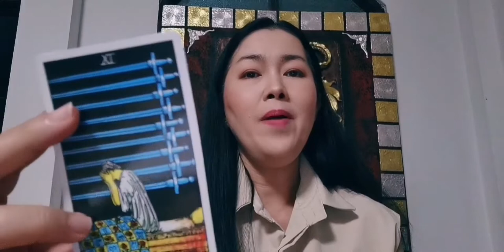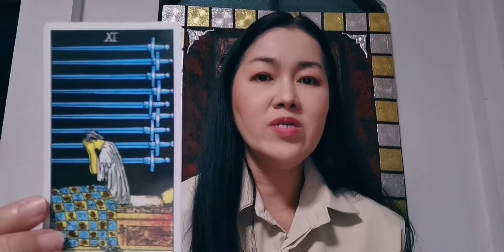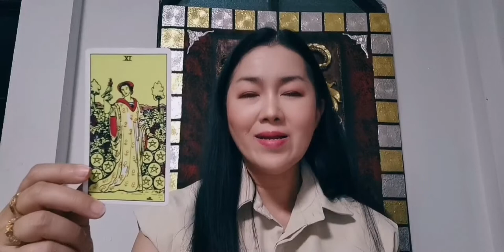ดวงประจำวันที่​ 9​ เมษายน​ 2565​ | สีมงคลประจำวันและฤกษ์​ยามดี​ประจำวัน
สนใจดูดวงส่วนตัว แอดไลน์ ที่ลิ้งค์นี้ค่ะ ไอดีไลน์ @9tarot

ผู้ที่เกิดราศีธนู : ตั้งแต่ 16 ธันวาคม – 14 มกราคม
ผู้ที่เกิดราศีมังกร : ตั้งแต่ 15 มกราคม – 12 กุมภาพันธ์
ผู้ที่เกิดราศีกุมภ์ : ตั้งแต่ 13 กุมภาพันธ์ – 14 มีนาคม
ผู้ที่เกิดราศีมีน : ตั้งแต่ 15 มีนาคม – 12 เมษายน
ผู้ที่เกิดราศีเมษ : ตั้งแต่ 13 เมษายน ถึง 14 พฤษภาคม
ผู้ที่เกิดราศีพฤษก : ตั้งแต่ 15 พฤษภาคม – 14 มิถุนายน
 ผู้ที่เกิดราศีมิถุน : ตั้งแต่ 15 มิถุนายน – 14 กรกฎาคม
ผู้ที่เกิดราศีกรกฎ : ตั้งแต่ 15 กรกฎาคม – 15 สิงหาคม
ผู้ที่เกิดราศีสิงห์ : ตั้งแต่ 16 สิงหาคม – 16 กันยายน
ผู้ที่เกิดราศีกันย์ : ตั้งแต่ 17 กันยายน – 16 ตุลาคม
ผู้ที่เกิดราศีตุลย์ : ตั้งแต่ 17 ตุลาคม – 15 พฤศจิกายน
ผู้ที่เกิดราศีพิจิก : ตั้งแต่ 16   พฤศจิกายน – 15 ธันวาคม